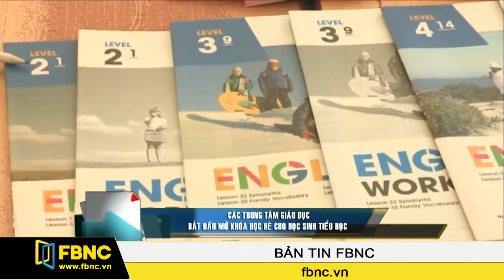Các trung tâm giáo dục bắt đầu mở khóa học hè cho học sinh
Chỉ cần gõ từ khóa tìm chỗ học hè cho con trên Google chưa đầy nửa giây đã có hơn 1,9 triệu kết quả liên quan, từ giới thiệu các khóa học từ kỹ năng đến ngoại ngữ và kiến thức. Hiện hầu như các trung tâm giáo dục đang đồng loạt mở các khóa học hè. Trung tâm Toán và Anh ngữ Eye Level, một thương hiệu về giáo dục lâu năm của Hàn Quốc vừa có mặt tại Việt Nam cũng vừa có buổi hội thảo làm thế nào để con bạn tự tin và học tốt hơn và giới thiệu về các khóa học mới từ mùa hè này vào Hôm 25/5.